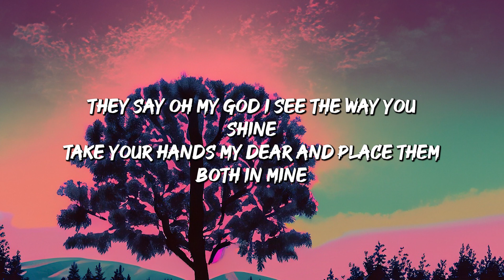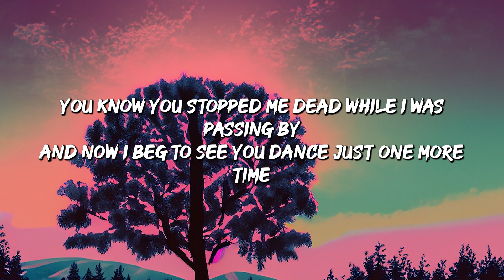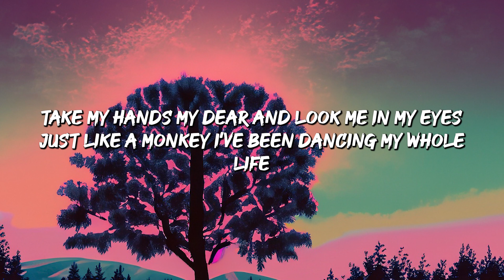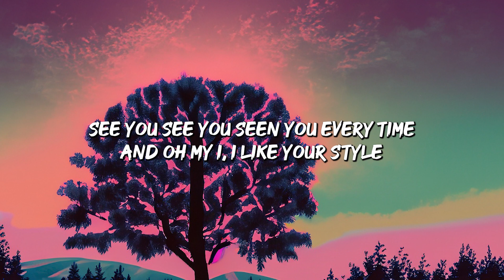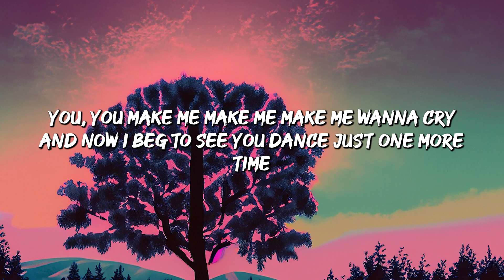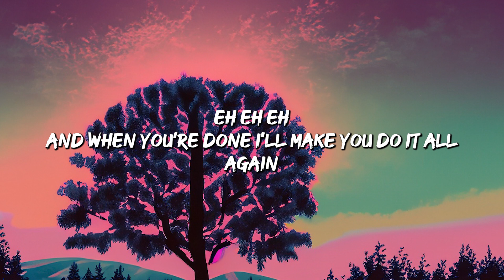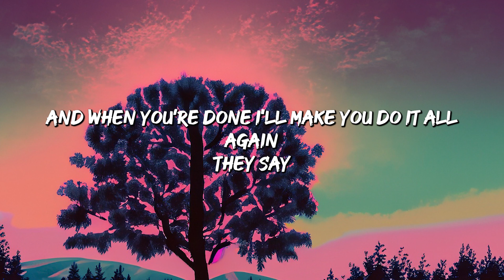Tones and I - Dance Monkey (Lyrics)